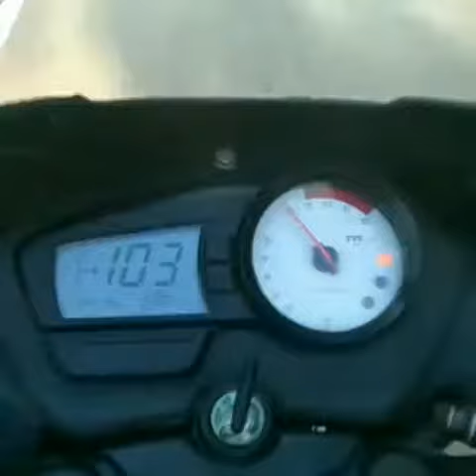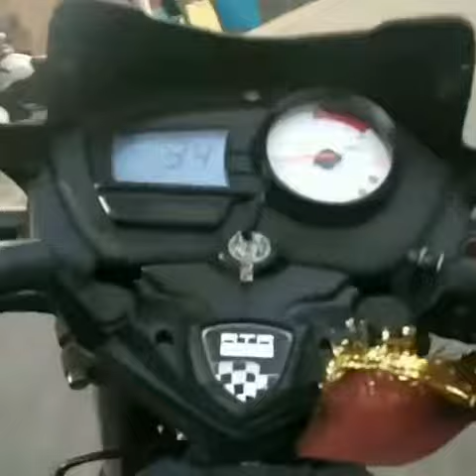Top speed RIDE